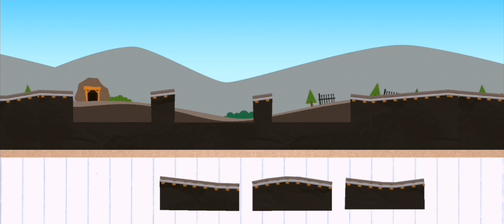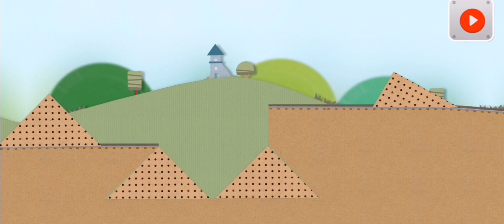TRAINS🚂🛤️TRAIN-74🚉🚆🚂🛤️Game Train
Let's Play train! 🚉🚂🚆, 🚇